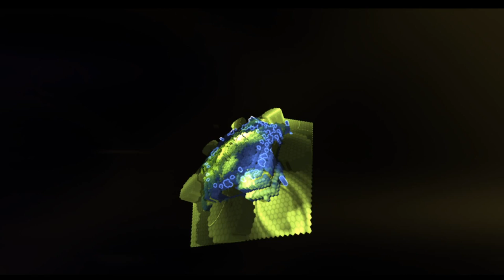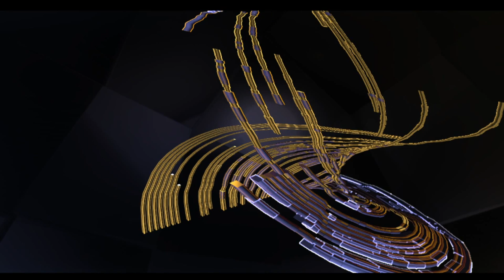Heartbeat by Sergio Avila and Andrew Wu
Music technology class compositions